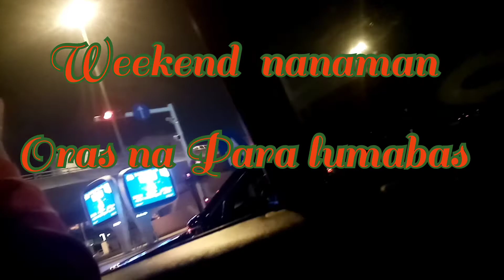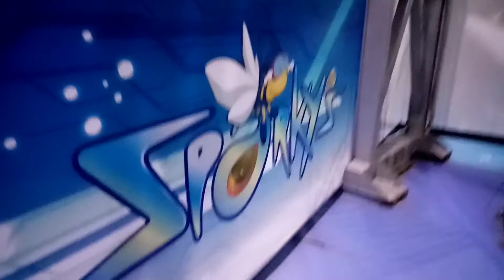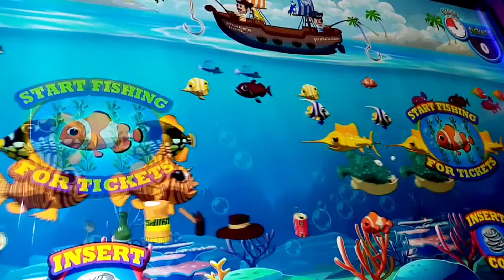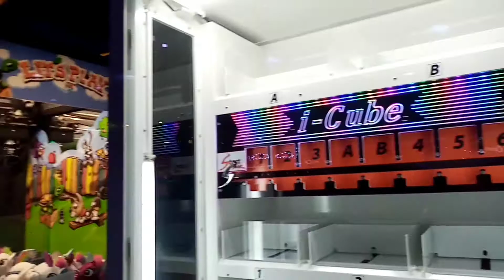Mamahaling palaroan it's gala time weekend kase